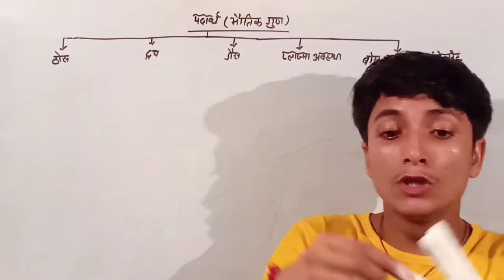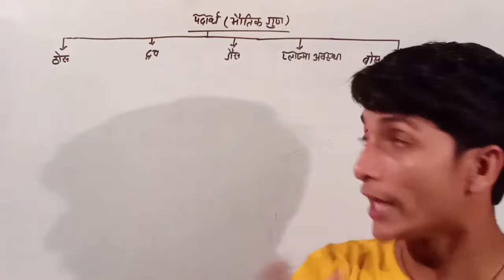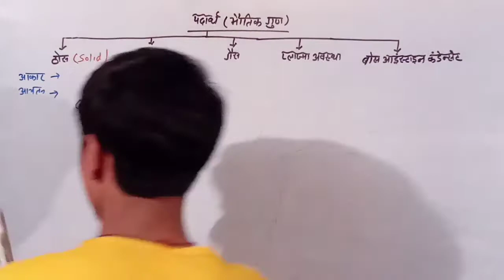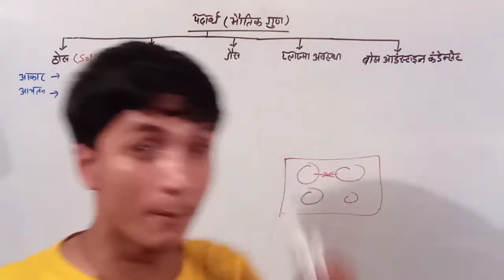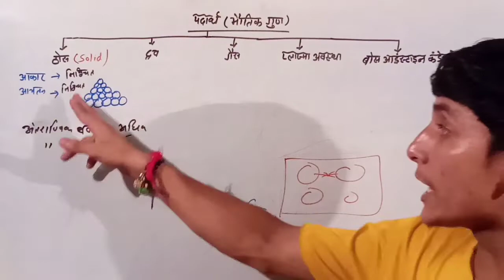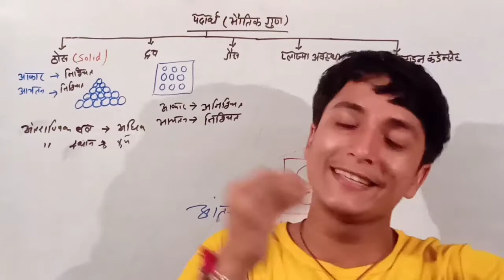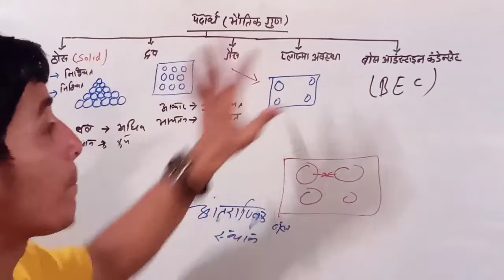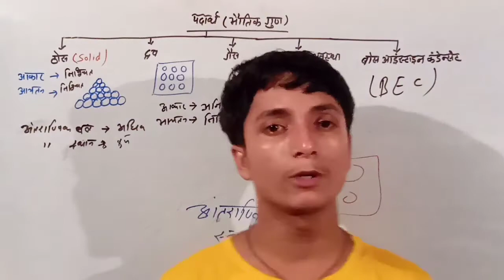तत्व, यौगिक और मिश्रण की सम्पूर्ण जानकारी/Elements, Compounds and Mixtures /jp super school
तत्व यौगिक मिश्रण की सम्पूर्ण जानकारी
Complete information about element compound mixture